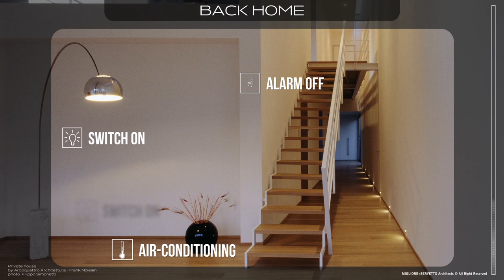BTICINO CONCEPT STORE - "EXPERIENCE SPACE"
Location: Milano
Date: April 2011
Client: Bticino SpA

The new concept store introduces the visitor, by means of an emotional tunnel, to a knowledge and experience of domotic products and innovations belonging to BTicino world involving Living and Work places.
From the reception area, a space characterised by light and graphics, one moves on to the "emotional tunnel": a very high space with controlled light, where dynamic walls and reflecting surfaces tell, through interactive content-videos and dedicated audio stations, the narration of the BTicino world of innovation.
The space, created as a structured instrument of experience, is able to induce in the visitor new methods of product knowledge and familiarity, offering BTicino customers the flexibility of on-going updates.